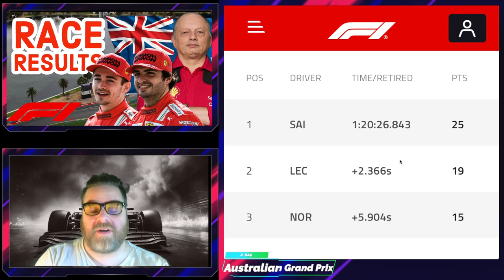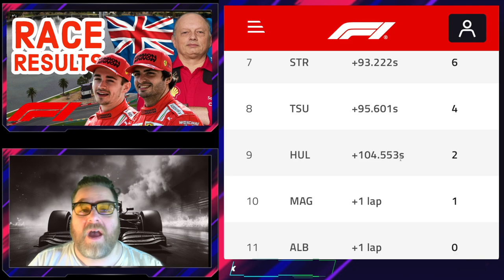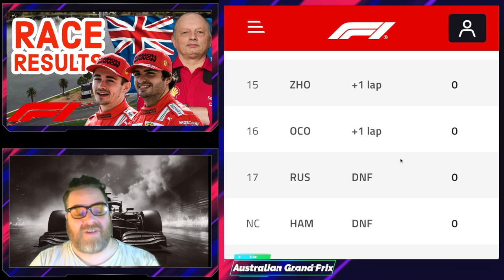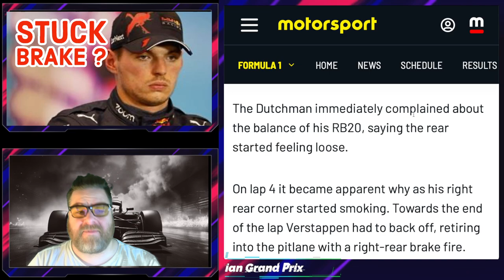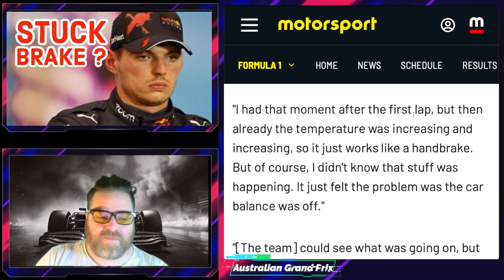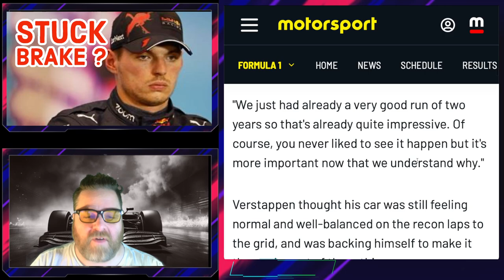Australian GP SHOCKING Results and Regrets down under!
Hamilton out!
lewis-hamilton-australian-gp-mercedes-w15-engine-failure